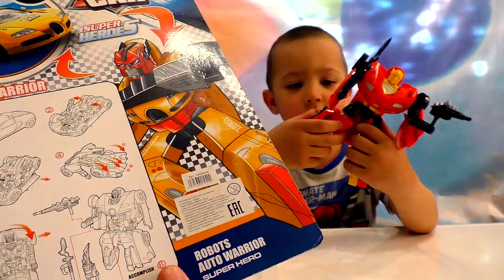Трансформеры автоботы роботы машинка игрушка Сайдсвайп Sideswipe Transformers Обзор Видео для детей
Сегодня мы распакуем нового трансформера автобота Сайдсвайп. Из робота мы его трансформируем в машинку, а потом обратно в автобота и немножко поиграем!
★ Распаковка новых игрушек, обзоры и игры с ними Unpacking of new toys, reviews and games with them
Активный отдых ВЛОГ VLOG Indoor Playground Family Fun for Kids Indoor Play Area Playroom with Balls